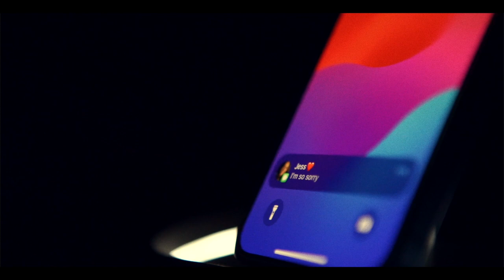Cupid De Locke - 2023 Film Midterm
Cupid De Locke

My film class was given a week to create a music video with a full story. This is the idea I came up with and with a lot of help from my friends, we made this film!

Directed By: Jonah Sachs
Starring: Addie Costain, Ivan Munn
Edited By: Jonah Sachs